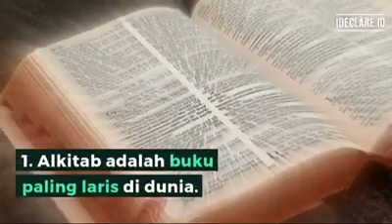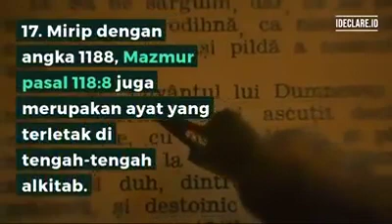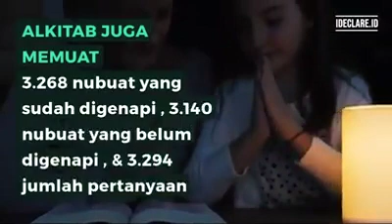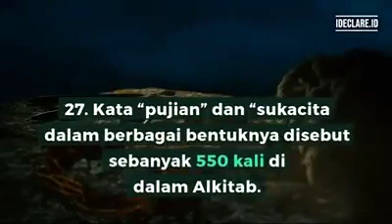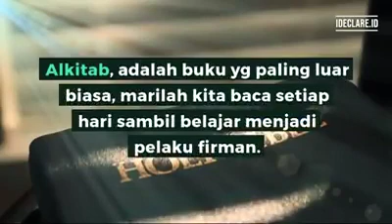Al-Kitab, Bible, Holybible. 30 fakta tentang Al-Kitab